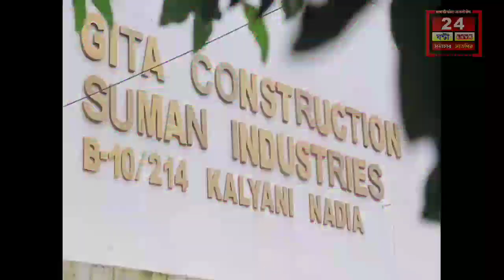হালিশহরে ৪ নম্বর ওয়ার্ডের পৌরপিতা মৃত্যুঞ্জয় দাসের উদ্যোগে করা হলো বৃক্ষরোপণ কর্মসূচি